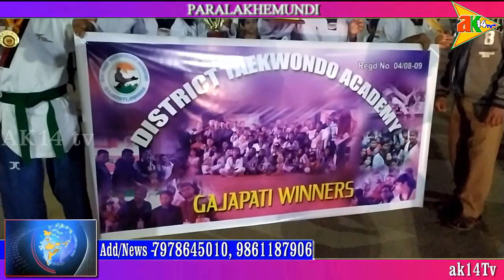ଗଜପତି ଜିଲ୍ଲା ଟାଇକୋଣ୍ଡ ଏକାଡେମି ହେଲା ରନର୍ଷଅପ, ଆଣିଲା ୫୨ ପଦକ @ ପାରଳାଖେମୁଣ୍ଡି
ak14tv.in - କିଛି ଭୁଲ ତଥ୍ୟ ଯୋଗୁଁ  ଉଇନେର୍ଷଅପ  ହୋଇ ଯାଇଛି , ତେଣୁ ଏହାକୁ ରନର୍ଷଅପ ବୁଝିବାକୁ ଅନୁରୋଧ ।